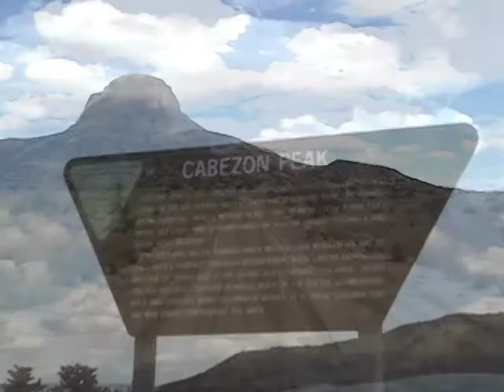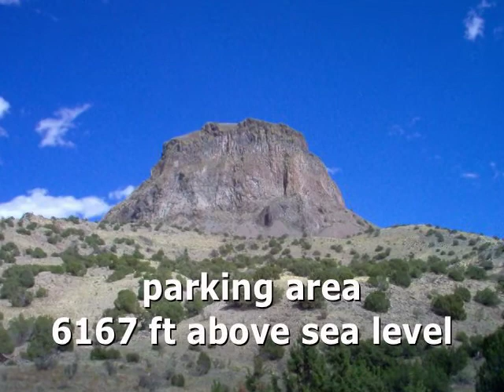2005 Vlog Revisited: Cabezon Peak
"'oh hi' The 2005 Video Blogger Episode."

Drosh revisits a "Video Blog" post he made in September of 2005 (which had been posted to livejournal, back when people did wild stuff like that). Youtube officially launched in November of 2005, if Wikipedia is accurate in this case. So here we have some for real pre-youtube vlogging. Wee?

I had gone on a hike at Cabezon, NM, and brought by mini-dv video camera, and filmed while I was there. I'm an idiot in this, hiking alone and mispronouncing words, not being able to express myself coherently. Not much has changed, has it?

Yellow subtitles added by me, here in 2011, rather than interrupting my 2005 self.

Take care, dears,

- Drosh